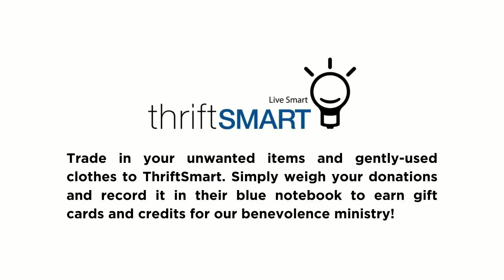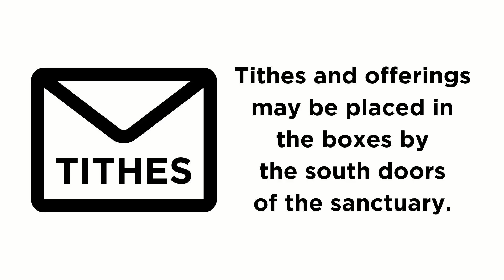Sunday Service July 2, 2023